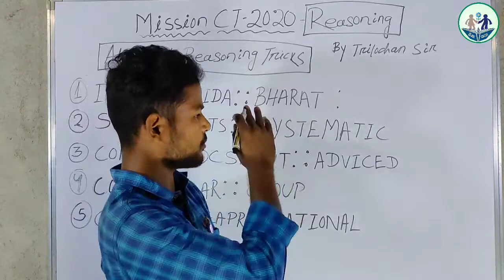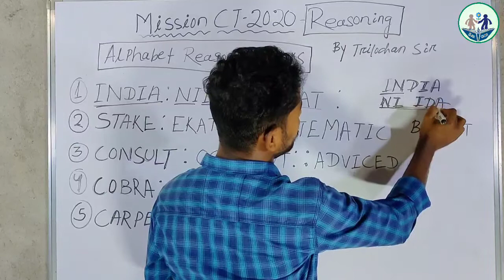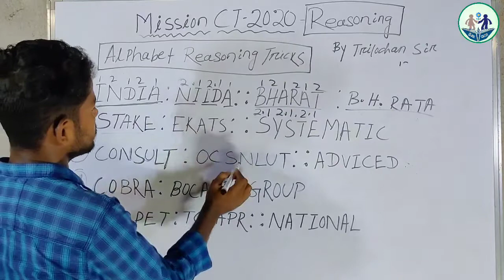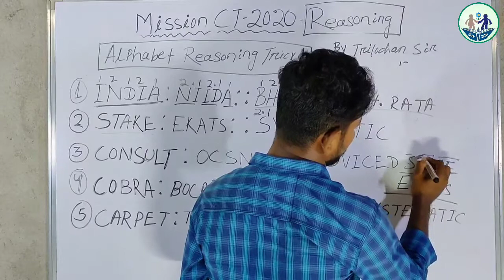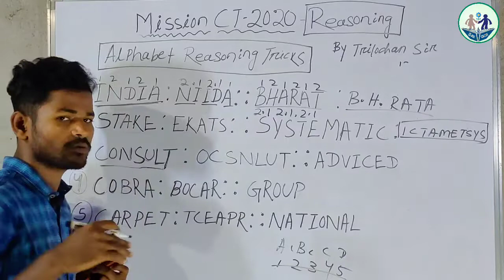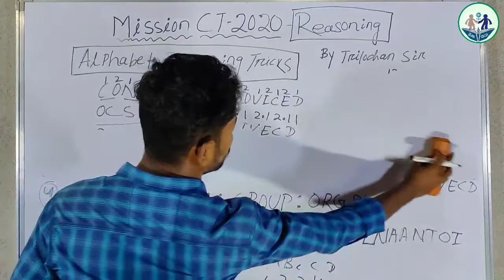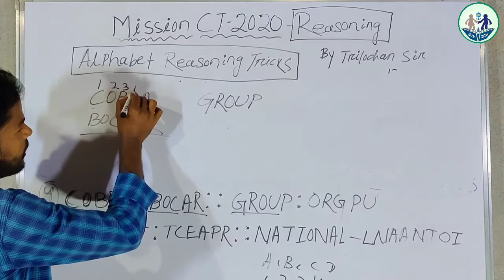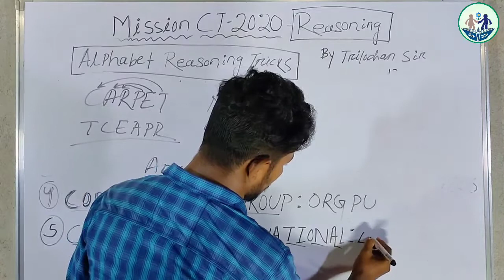Reasoning: Alphabet Reasoning Tricks in Odia !! CT Reasoning class !! CT Entrance Class 2020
ପ୍ରଥମ ଥର ପାଇଁ ଓଡ଼ିଶା ରେ ଘରେ ଘରେ ବସି  free ରେtution ହେବେ ଛାତ୍ର ଛାତ୍ରୀ , ଶିକ୍ଷା ସାଥୀ ଜରିଆରେ ଆମେ ପଢ଼େଇବୁ ଆପଣ ମାନଙ୍କୁ ,ଯଦି ଆପଣ ମାନେ ମାଟ୍ରିକ, OTET, OSSTET, CTET,B,Ed,CT ,+2 ପରୀକ୍ଷା ଦେବାକୁ ଯାଉଛନ୍ତି ,ତେବେ ଆଜିଠୁ ଘରେ ରହି ଆପଣ ମାନଙ୍କ ଇଚ୍ଛା ଅନୁସାରେ prepare ହୋଇପାରିବେ,ଶିକ୍ଷା ସାଥୀ ଏକ ଉଦ୍ୟମ ଆମମାନଙ୍କ ର ,ଏକ ଛୋଟିଆ ପ୍ରୟାସ ଯେଉଁଥିରେ ବଡ଼ ସଫଳତା ହାସଲ ପାଇଁ ରହିଛି ଅକ୍ଲାନ୍ତ ପରିଶ୍ରମ ...
Chandan sir
Trilochana sir
Jitendra sir
Sujit sir ଆପଣଙ୍କ ପାଇଁ ଅନଲାଇନରେ ପ୍ରତିଦିନ class କରିବା ସହ ଯୋଗାଇଦେବେ practice set ..

ବି.ଦ୍ର :- ଏହା ଗୋଟିଏ E-book File ମାନେ Pdf File | ଏହି E-book ରେ ୪୦୦୦ ପ୍ରଶ୍ନ ଉଭୟ English & Odia ଭାଷାରେ ରହିଛି (Selected Questions) | ଯଦି E-book କିଣିବାରେ ଅସୁବିଧା ହେଉଛି ଆପଣ ଆମର E-mail - କିମ୍ବା WhatsApp Group ରେ Join ହୋଇ ଯୋଗାଯୋଗ କରିପାରିବେ | ଧନ୍ୟବାଦ...

siksha sathi, sikshyasathi, Siksha
Saathi, 10th exam 2020, bse odisha 10th exam,
bse Odisha admit card, odisha 10th exam
Class, 10th exam odisha 2020, ct entrance
2020, ct entrance exam, ct class 2020, bed
entrance exam 2020, bed class 2020, otet class,
otet pedagogy, otet notification 2020, osstet
2020, osstet result, osstet class 2020, ctet
2020, ctet Syllabus, ctet classes, ctet
preparation,